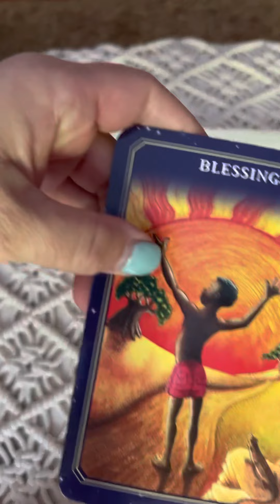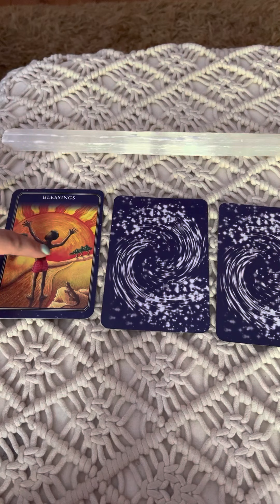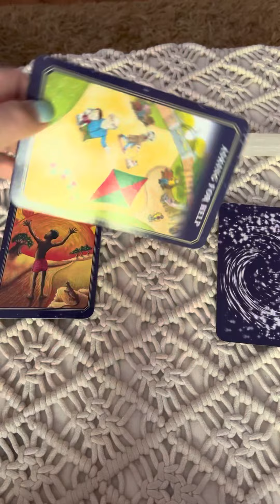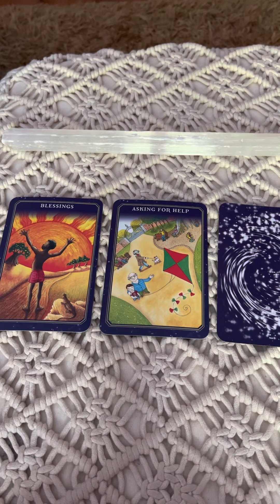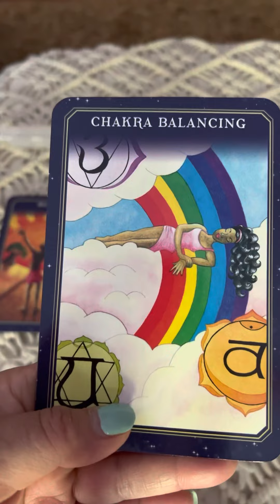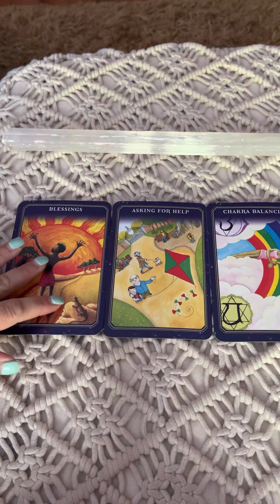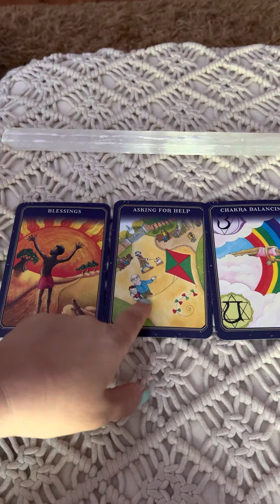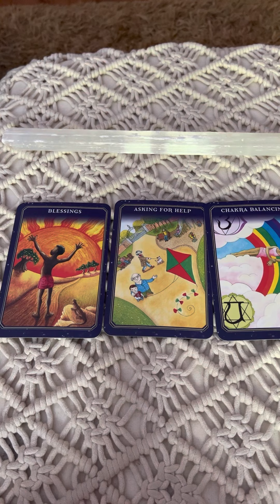Gratitude and Chakras- Weekly Angel Energy Reading 6/19/2022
This week’s energy asks you to have gratitude, ask for guidance and get a chakra clearing!